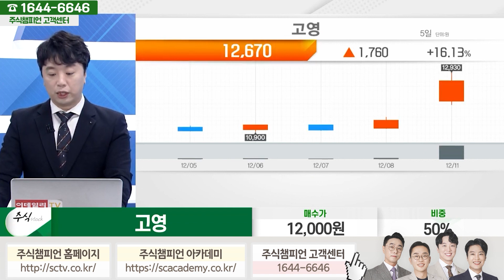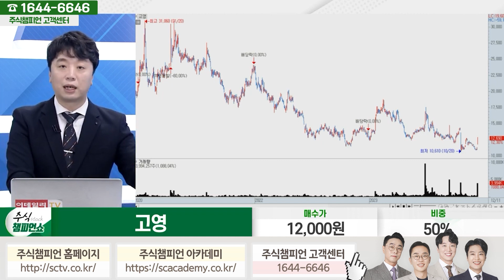고영 종목상담 문현진